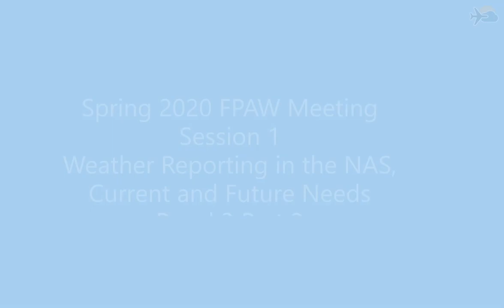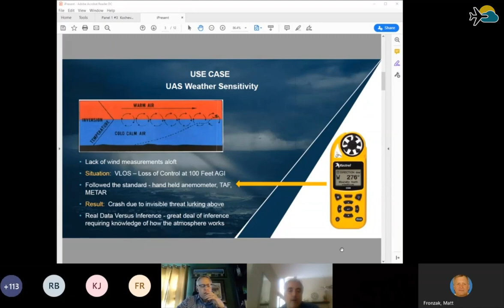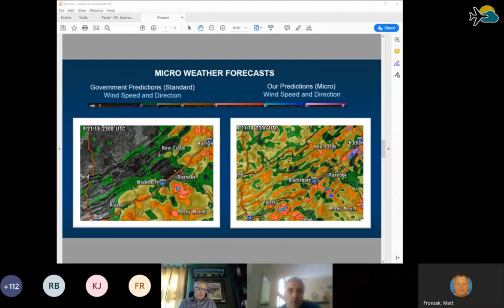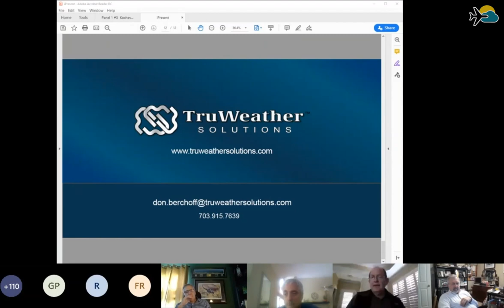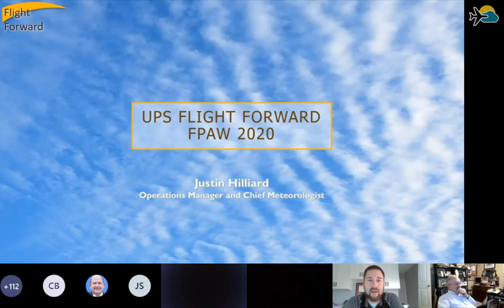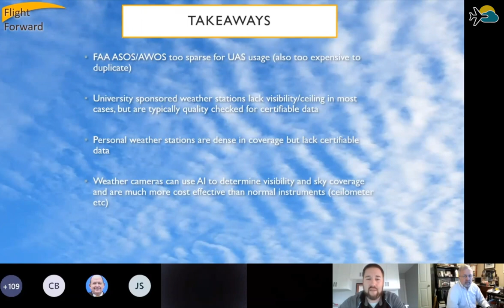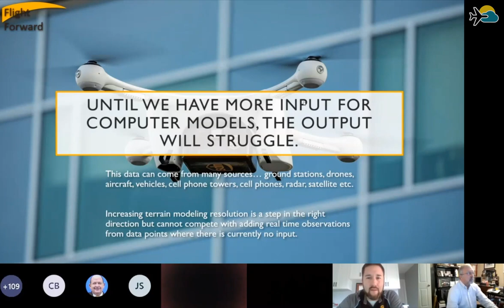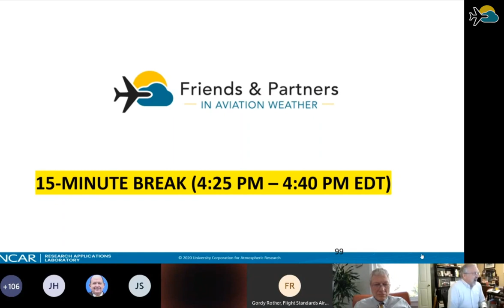Friends and Partners in Aviation Weather (FPAW) Spring 2020 Meeting, Panel 3_2 Options for Solutions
Friends and Partners in Aviation Weather (FPAW) Spring 2020 Meeting

FPAW SPRING MEETING
Wednesday, April 15, 2020 - Thursday, April 16, 2020
Virtually, via Microsoft Teams video conferencing

Weather Reporting in the NAS, Current and Future Needs (continued)

Leads: Gordon Rother (FAA), John Steventon (FAA), Tom Ryan (AvMet Applications)

Panel 3, Part 2: Options for Solutions